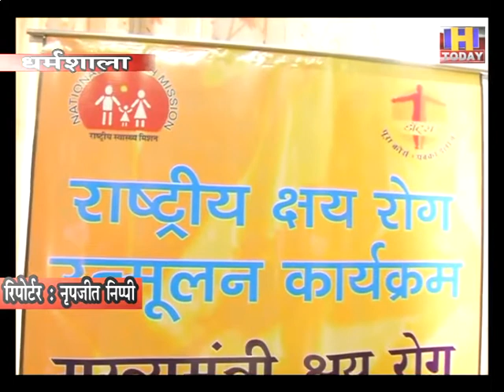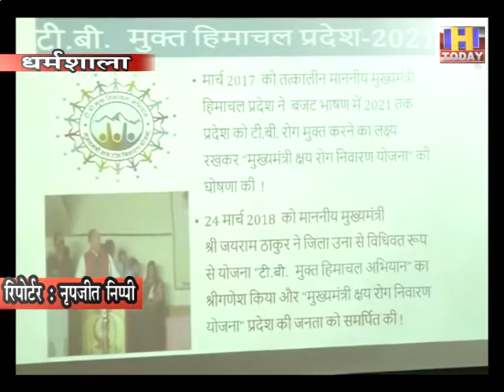6 AUG 2 टीबी मरीजों की स्क्रीनिंग, सेंपल भी ले रही आशा वर्कर्स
टीबी मरीजों की स्क्रीनिंग, सेंपल भी ले रही आशा वर्कर्स
शहरी क्षेत्रों में भी एसीएफ शुरू करने का मामला उठाएंगे